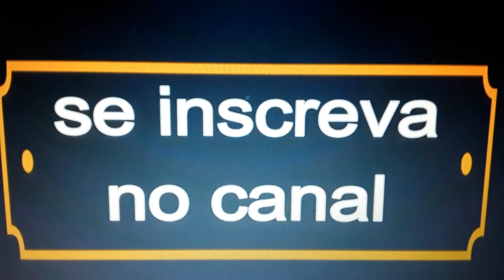Icaraí de Amontada no Ceará.